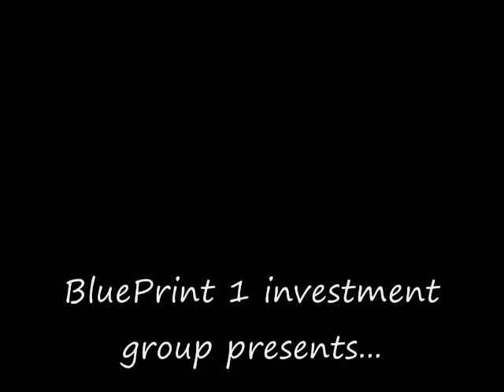Money makin Monday$-Red Cat jazz Cafe {Art gallery/Live talk show}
Blue Print 1 investment group presents..

6:30 Art gallery
7:00 investment meeting
9:00 Late night Latte "Live talk show"